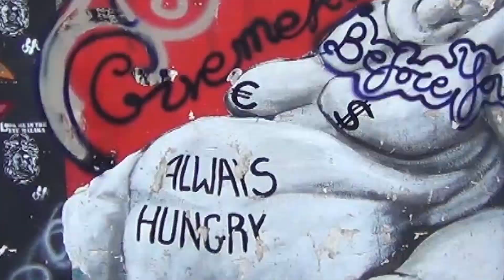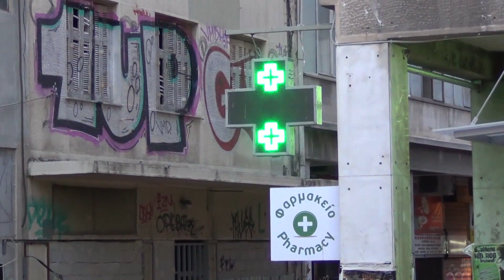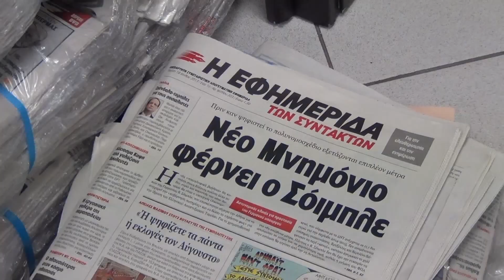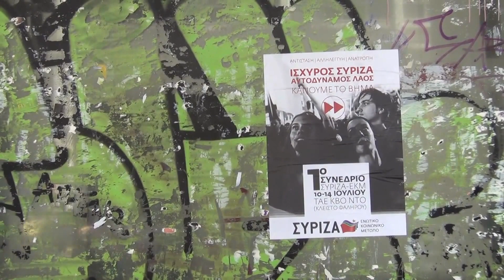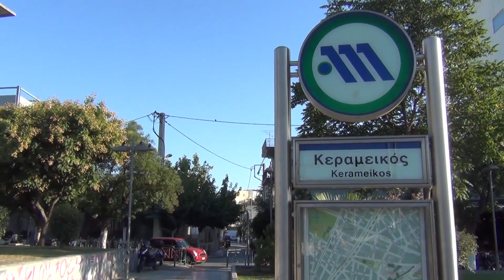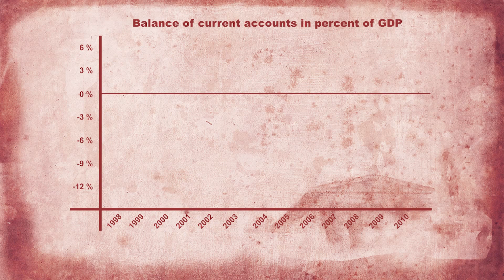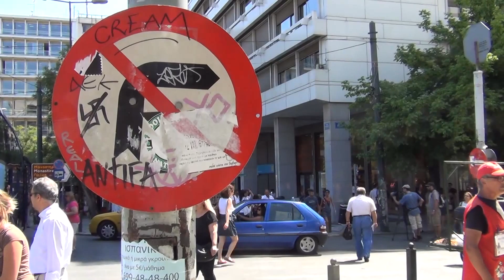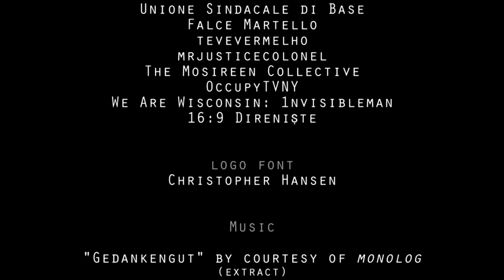Greece on the Brink, Full HD 1080p, Amazing Documentary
Greece has become a focal point in Europe. It is both where the economic crisis has acquired its most acute form and where the revolutionary backlash by the masses has been the most advanced. We are pleased to present Greece on the Brink, a documentary that follows the course of the Greek crisis from a Marxist perspective.

The documentary gives an in-depth insight into the profound crisis that Greece is facing today. Greece took over the EU Presidency at the beginning of this year. At different festivities celebrating this occasion, European and Greek politicians have tried to ensure the public by claiming that the worst parts of the crisis is over. However, reality is entirely different.

The country, which is facing the seventh year of recession, is in a state of disintegration at all levels: financially, socially and politically. The Greek population has had to radically change their lives. Unemployment, homelessness and suicide rates have hit record highs. Soup kitchens are springing up everywhere and the country's public assets are all up for sale.